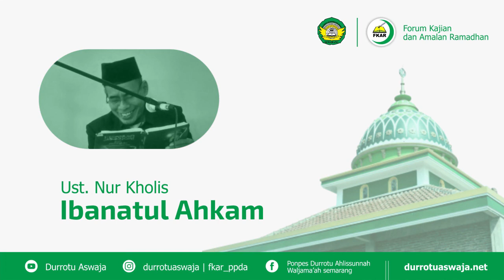FKAR 1441 H | Kitab Ibanatul Ahkam | Hadits 152-156 | Ponpes Durrotu Ahlissunnah Waljama’ah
Pondok Pesantren Durrotu Ahlissunnah Waljama’ah, Banaran, Sekaran, Gunungpati, Kota Semarang.
Ngaji Posonan.
Kitab  Ibanatul Ahkam | Hadits 152-156

Facebook  : Ponpes Durrotu Ahlissunnah Waljama’ah
Web           : durrotuaswaja.net